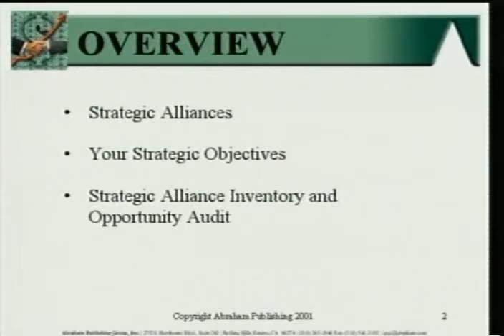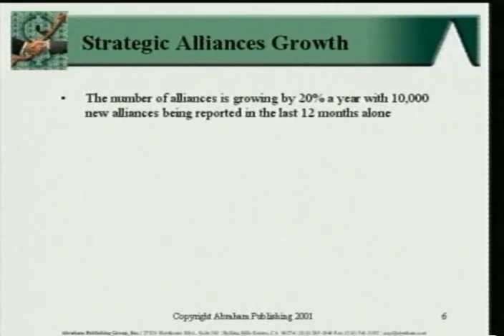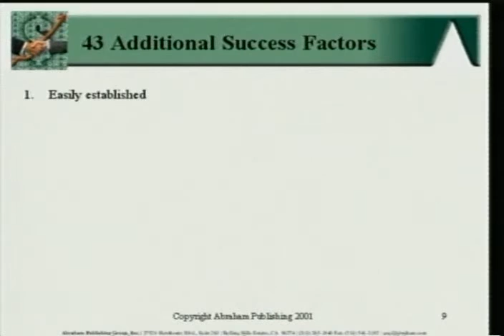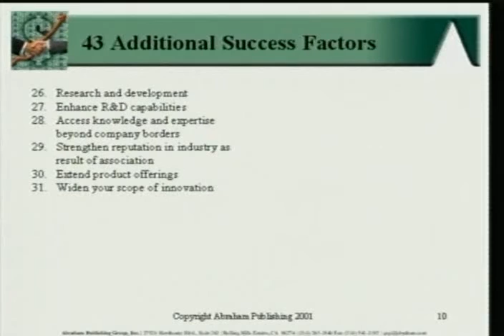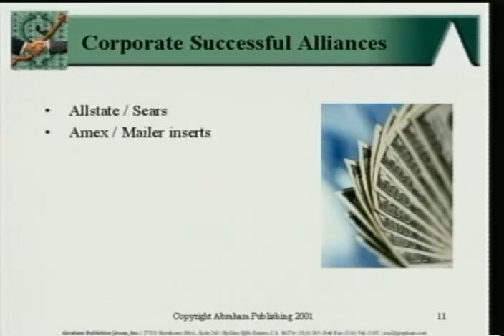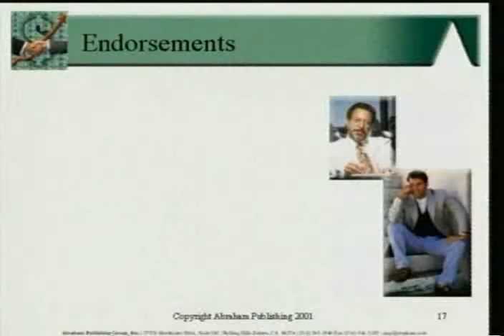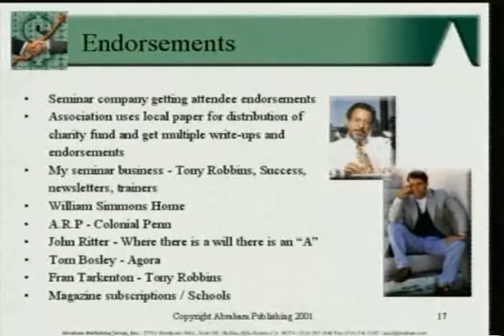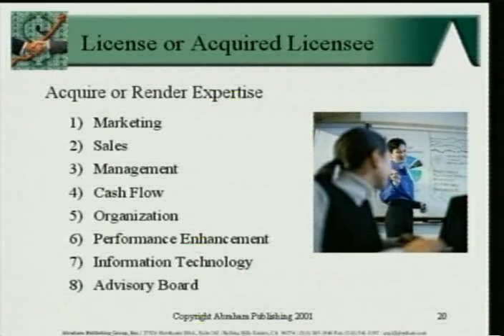Jay Abraham - The Strategy of PreEminence - Part 2 of 3